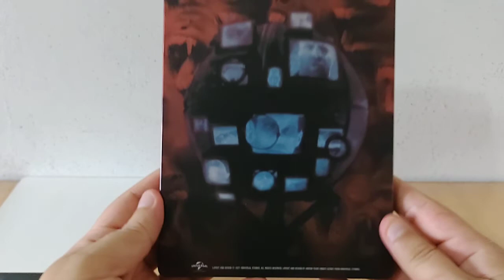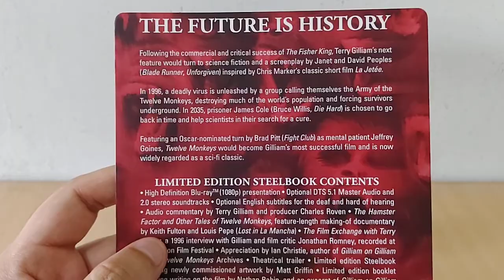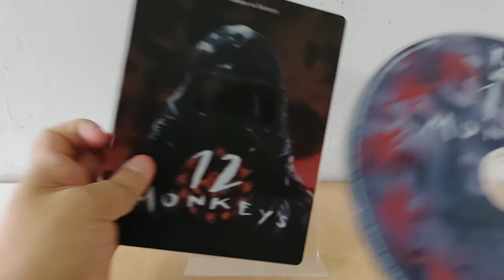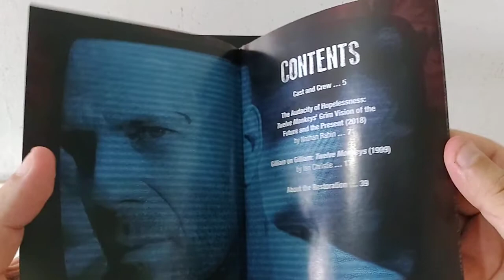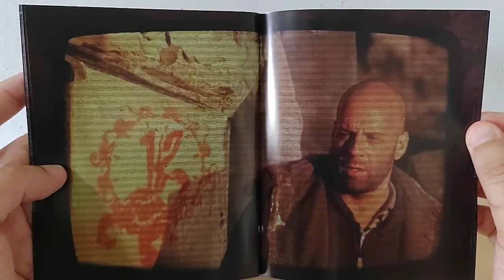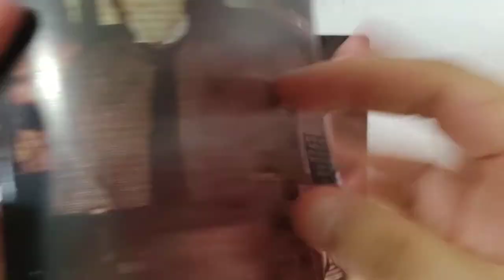158. Twelve Monkeys (1995). Blu-ray Steelbook Edition. Arrow Video. En Castellano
Pelicula: Twelve Monkeys (1995).

Director: Terry Gilliam.

Protagonistas: Bruce Willis, Brad Pitt.

Compañía editora del Blu-ray: Arrow Video.

Edición: Steelbook Edition.

Lanzamiento: 2021.

Zona A.

Usuario en Letterbox: anomalocarly